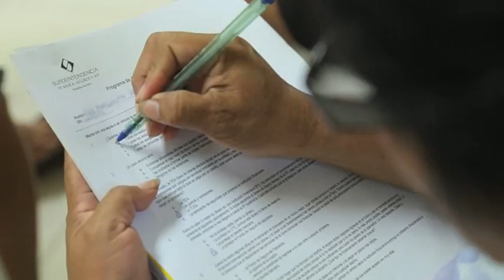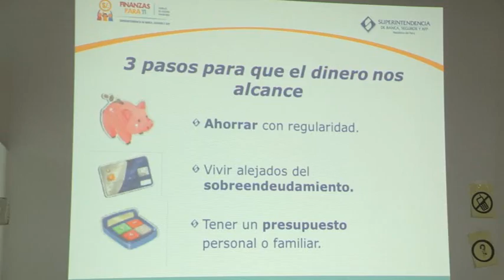LA SBS Y LA EDUCACIÓN FINANCIERA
Conoce las diversas actividades y programas que viene realizando la SBS para promover la inclusión financiera en el Perú.